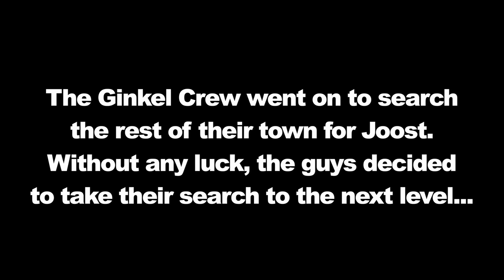Ginkel Gets the Gang Back